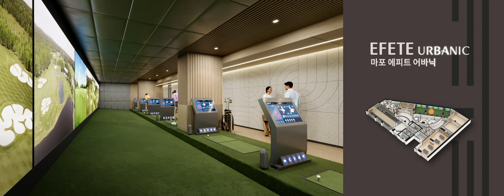마포 에피트 어바닉 커뮤니티 시설 소개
GRAND OPEN ㅣ 분양문의 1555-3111